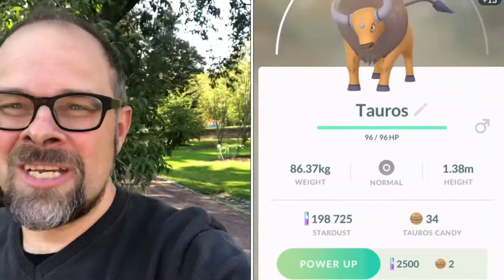Community day l Beldum l Deoxys l Pokemon GO jakso 4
Lauantaina on syyskuun community day. Meillä on kolme tuntia aikaa kerätä Chikorita ja löytää sen shinyversio. Jos kehität Bayleefin (chikoritan toinen versio) viimeiseen versioon Meganiumiin eventin aikana, niin saat erikoisliikkeen, jota ei ole muuten tarjolla. Muista myös tripla xp koko kolmen tunnin aikana. Lucky eggilla saat sen vielä tuplattua, jos on kiire nostaa leveliä.

Somessa hypetaan Nianticin serveriltä olleesta kuvasta, jossa vinkataan Beldumin olevan lokakuun community dayn pokemon.

Lisää haippia. Niin ikään kohistaan, että Generation 3 mystinen pokemon Deoxys olisi tulossa exraidille kun Mewtwosta tulee tavallinen raidipomo.

Joko olet kerännyt kaikki gen 1 regionaalit munista.  Täällä löytyi puuttuva Tauros.